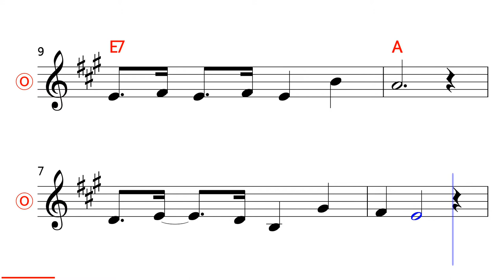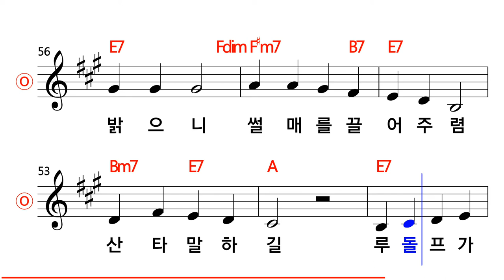캐롤 - 루돌프 사슴코 MR (입문용)